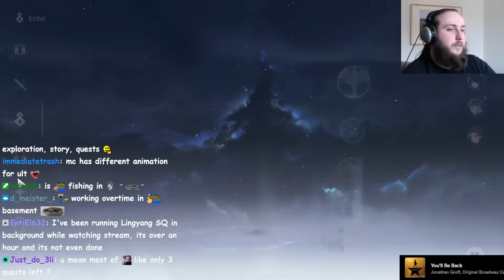Insane Echo | Call Zy0x at 4 AM | Wuthering Waves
©Zajef77